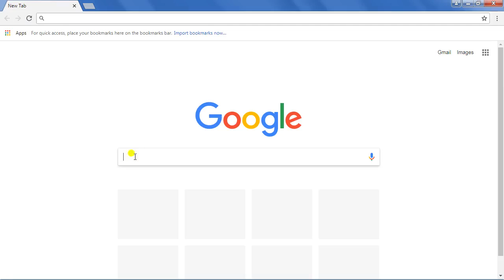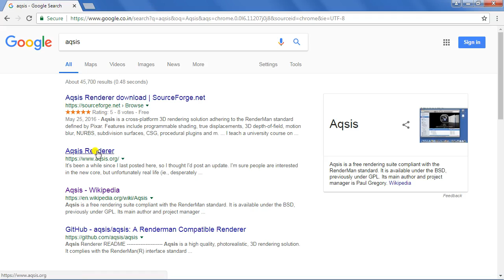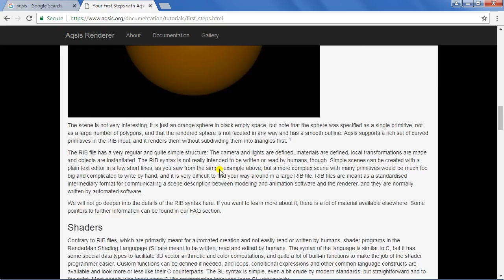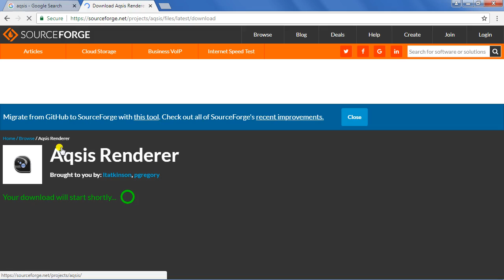3D Animation Software For Pc 2018 | Aqsis Details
Aqsis is a 3D Animation Software For All Windows , Mac , Linux.
And

Some Animation Software For Windows , Mac , Linux all PC.
3D And 2D animation, Design And Drawing Softwares,
Free , Trial ,Best Animation Softwares.

1.Anim8or
2.Aurora 3D Animation Maker
  Aurora 3D Text & Logo Maker
3.Blender 3D
4.Bryce 3D Software
5.Clara.io 3D
6.Creatoon 2D
7.Daz Studio3D
8.Krita 3D
9.MikuMiku Dance 3D
10.Pencil2D
11.Pivot Animator 2D
12.Plastic Animatio Paper 2D
13.Stykz 2D
14.Synfig Studio 2D
15.Tupi Software 2D
16.Microsoft PowerPoint 2D
17.PowerPoint Also